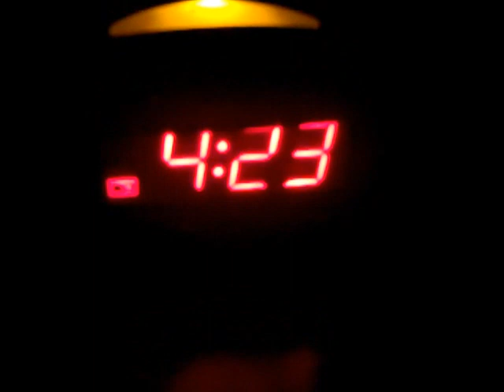Maumee River Canoeing, Day 1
Canoeing the Maumee River from Fort Wayne Indiana to Toledo Ohio in 4 days.  The trip is estimated at 130 miles.  Day 1 was 31 miles and covered he highly meandering section of the river from Ft Wayne to Antwerp.  In many instances we were actually paddling in the opposite direction then we are ultimately headed.  A good paddle, a beautiful day.  The river was surprisingly better than we expected. -apologies, a quick video, nothing well edited.